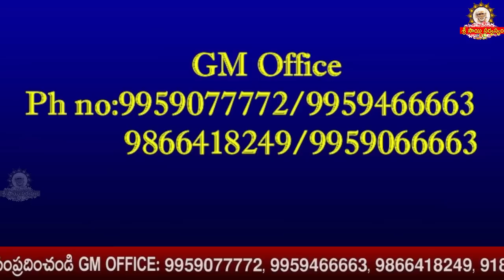శ్రీ సాయిసచ్చరిత్ర పారాయణము అధ్యాయము -16,17 II Sai Satcharitra Parayanam Chapter 16,17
goldenlotus444.